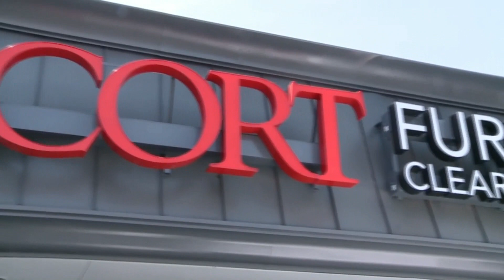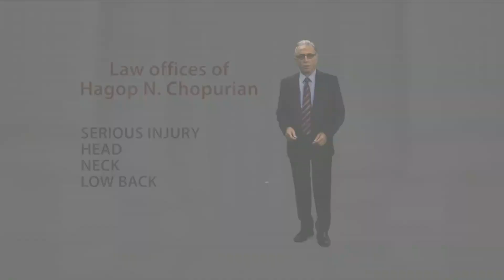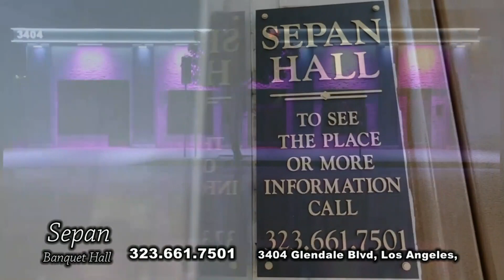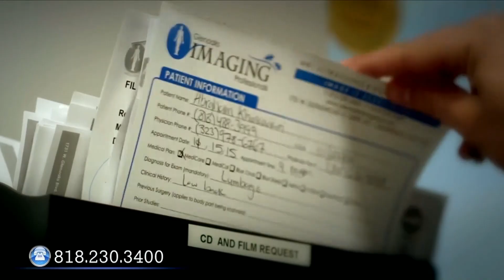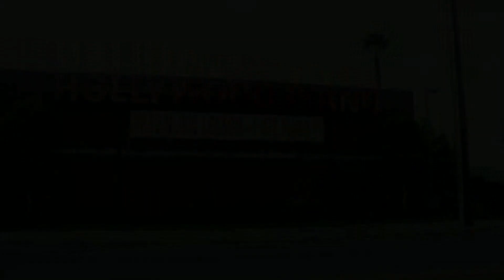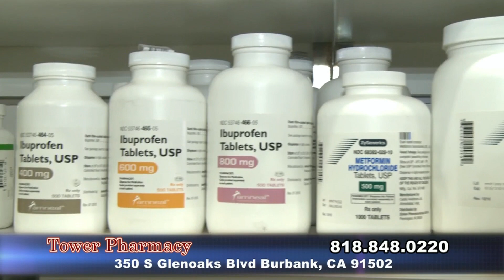Սփյուռքը պետք է դառնա հայոց պետականության կառուցվածքային մասը․ Արտաշես Միքայելյան մաս 2